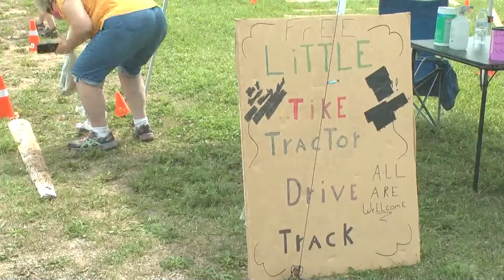TRACTOR SHOW PROCEEDS AT FULL STEAM